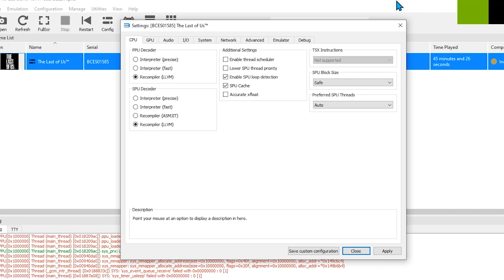RPCS3 - The Last Of Us GTX 1660 - i7 3770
8GB RAM